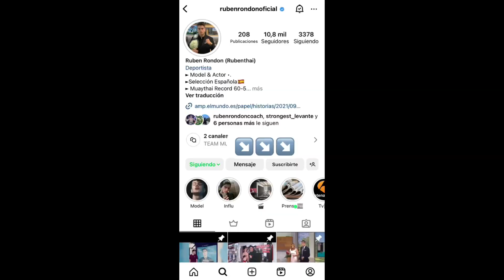UN DÍA EN MI ENTRENAMIENTO DE MMA +(SORPRESA FINAL)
UN DÍA EN MI ENTRENAMIENTO MMA +(SORPRESA FINAL)
SUSCRIPCION EN INSTAGRAM @RUBENRONDONOFICIAL